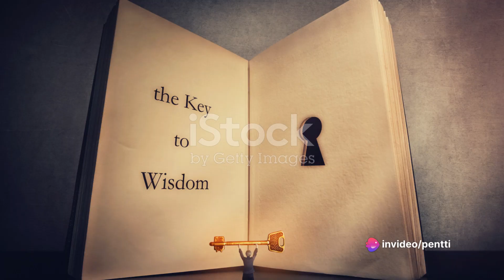Speaking of Stones. Unveiling the Mysteries of Lemurian Quartz.